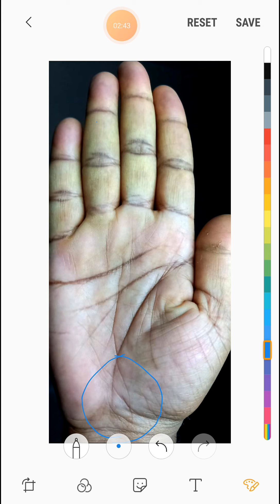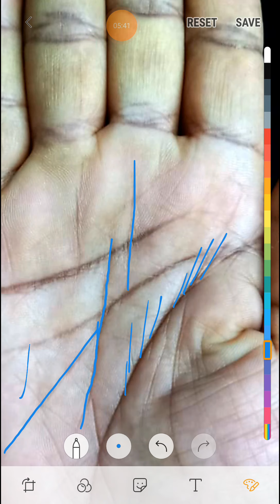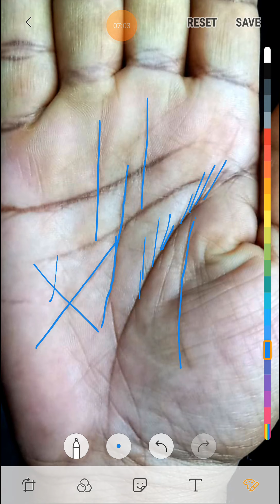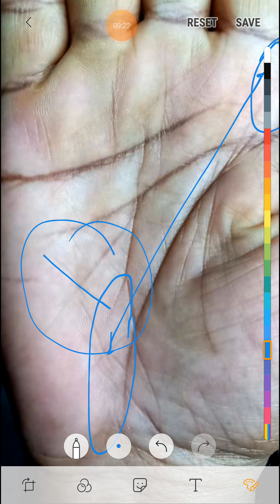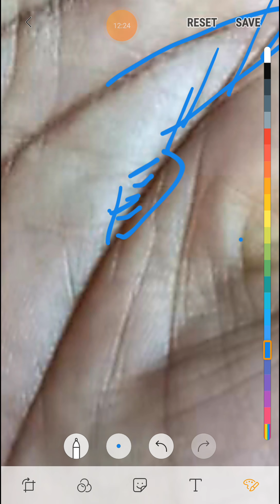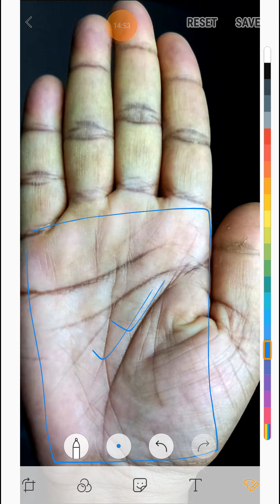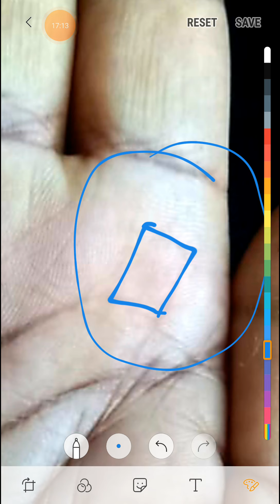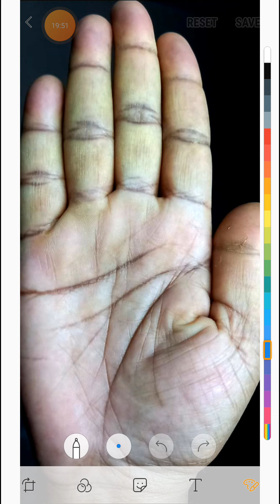fish sign केतु पर्वत ।। पैसा देने वाला चिह्न ।। जरूर देखे ।।